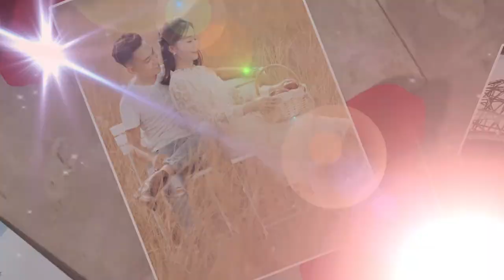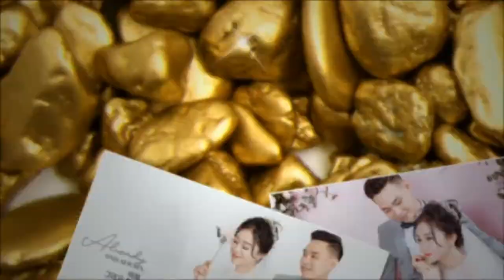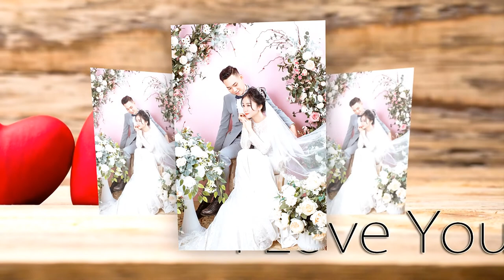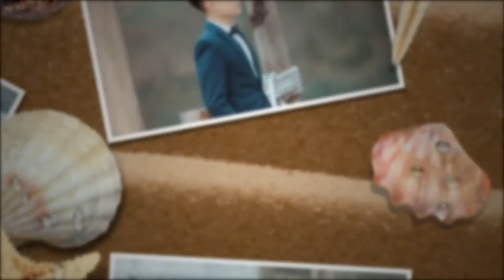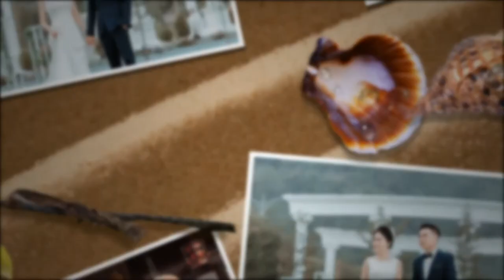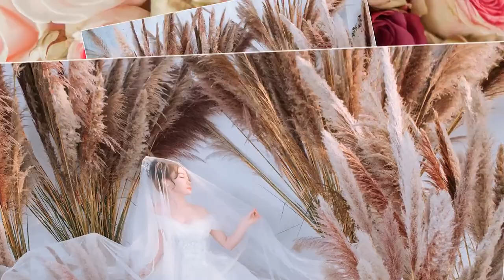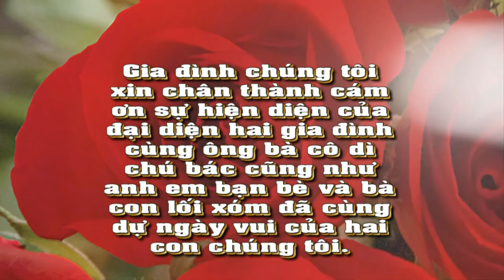Studio Pretty |Prewedding Photo Music Album Ngọc Duy & Thanh Mai -Montage Hoàng Video